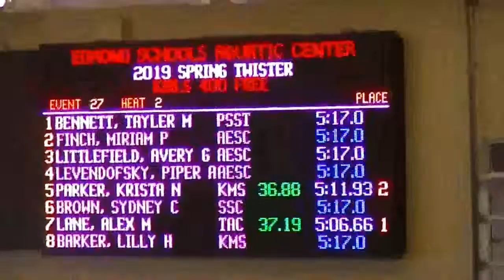400M Freestyle May 2019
KMSC Spring Twister May 2019